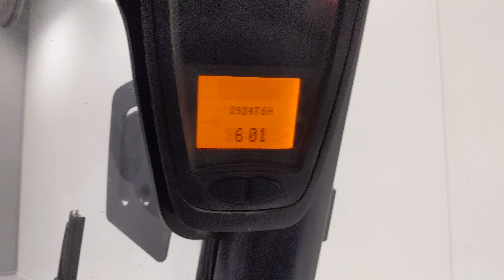11885 - LINDE H 50 T - LPG